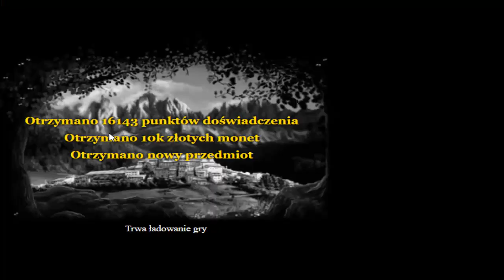"Seria niefortunnych zdarzeń" Piątek 13 w Margonem By ◄Kfighter►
Kończę z nagrywaniem, ale wszystkie moje filmy zostawiam, aby mogły Wam pomagać jak najdłużej! W zamian za to WY możecie mi pomóc zostawiając Suba na NOWYM kanale mojej Dziewczyny
Nagrywa Vlogi związane z modelingiem oraz ze swoich podróży po świecie! Dzięki Wam bardzo za każdą subskrypcję dla Niej.